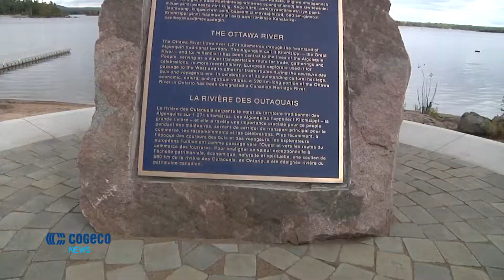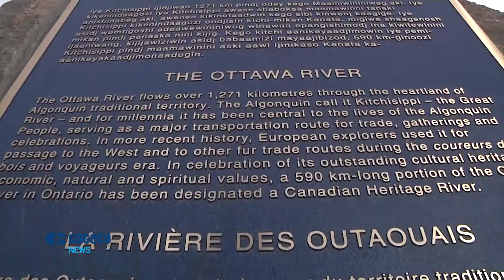Ottawa River Designation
The Ottawa River is now part of the heritage river system.